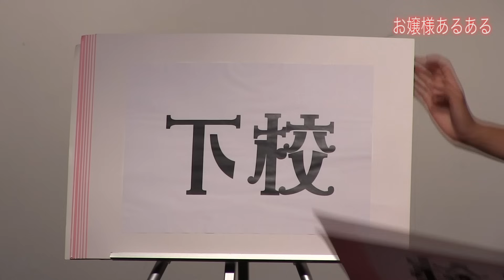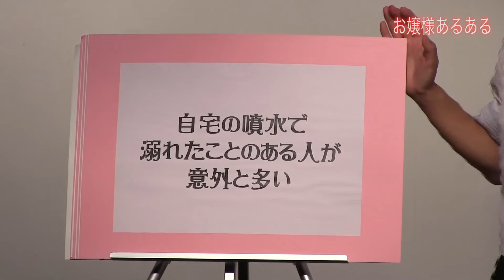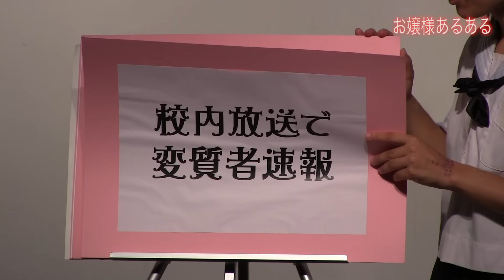【お嬢様学校あるある】フェリス女学院時代の衝撃エピソード炸裂！たかまつななネタ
若い人に社会問題を身近に伝える動画を作っています。

【ご支援お願いします】
取材やロケなど番組の制作費を寄付してください。

★内容★
フェリス女学院出身のお嬢様芸人
たかまつななのネタでございます。

「お嬢様ネタをもっと見たい！」
というご要望にお答えいたしまして、
昔のネタ動画を公開いたします。

【たかまつなな情報】
・株式会社　笑下村塾オフィシャルサイト
・ TikTokたかまつなな
 　ID takamatsunana

ライブやテレビ出演のお知らせを連絡します。